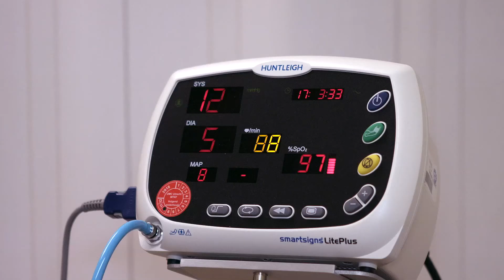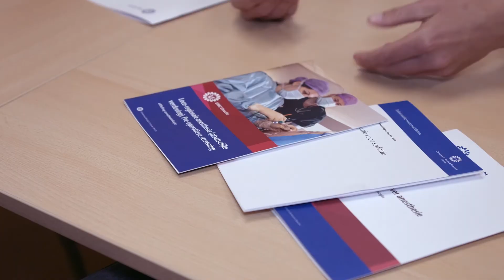Anesthesie polikliniek | UMC Utrecht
Wat gebeurt er op de anesthesie polikliniek in het UMC Utrecht. Hoe brengen we je gezondheid in kaart en bespreken we welke anesthesie voor jou het beste is.